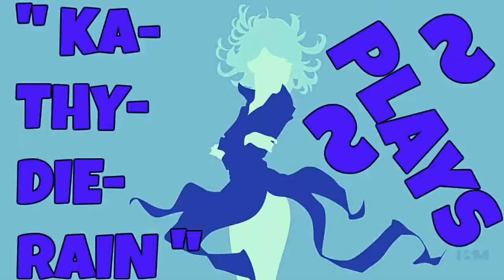KaThyDieRain Plays - Paladins Beta Pc Training Siege Game Mode Online With A.I PART #181. 🔛 👈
★☆ KaThyDieRain Plays - Paladins Beta Pc Practice Training Siege Game Mode Online With / V.S / VERSUS A.I Opponents Gameplays PART #181. ON THE SERPENT BEACH MAP 🔛 👈 ★☆

" VIVIAN " is one of the Champions in Paladins.    🔛 👈

Windows:

MINIMUM:
OS: Windows XP SP2, Windows Vista or Windows 7
Processor: Core 2 Duo 2.4 GHz or Althon X2 2.7 GHz
Memory: 2 GB RAM
Storage: 10 GB available space

RECOMMENDED:
Memory: 4 GB RAM
Network: Broadband Internet connection
Sound Card: DirectX compatible sound card

Paladins - Reddit:   🔛 👈